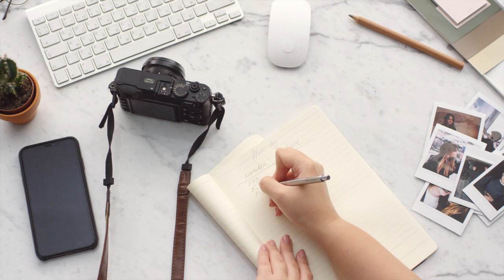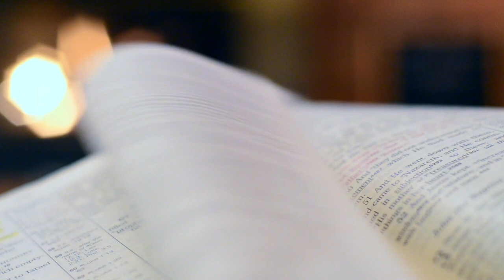⛔️ Getting Over Anxiety | 7 Methods To Cope With anxiety | Ieva Bereisaite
STOP YOUR ANXIETY AND START LIVING A BETTER LIFE!!! HAVE YOU HAD ENOUGH AND WANT TO LIVE ANXIETY FREE? THEN THIS VIDEO WILL HELP YOU DO JUST THAT!

Hi Guys my name is Ieva and todays topic is: Getting Over Anxiety | 7 Methods To Cope With anxiety | Ieva Bereisaite

In this video is will list 7 methods that have helped me get over my anxiety.
The fist method is Called the " Wim Hof breathing method" make sure you check him out here:

After this I name a number of different methods that also help A LOT!. Living with anxiety is nothing nice. I know this and hope that this video will help you get rid of anxiety and let go of anxiety. Your mental health is super important! so take responsibility for your life and do your best to cure anxiety. There are many different ways to get over anxiety and to stop anxiety and many of the ways will be explained.

Hopefully at the end of this video you will want to try out all of the methods mentioned! And get your questions answered. I am not a therapist, Im just sharing what has helped me throughout the years. How to deal with anxiety, how to live with anxiety, ways to get over anxiety, how to stop my anxiety and so much more will be mentioned in this video.